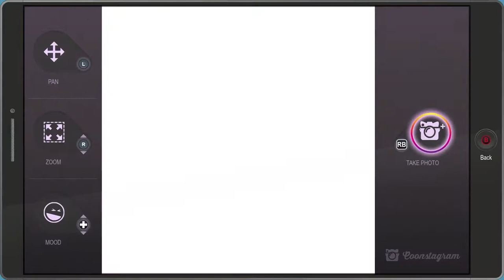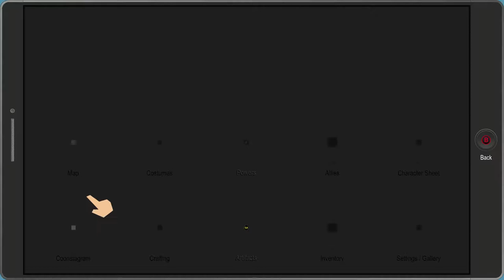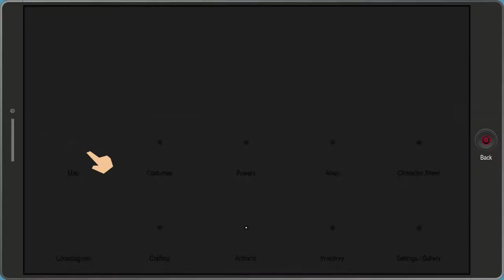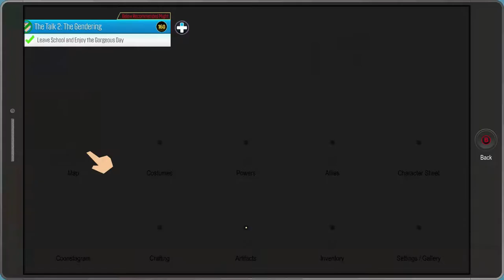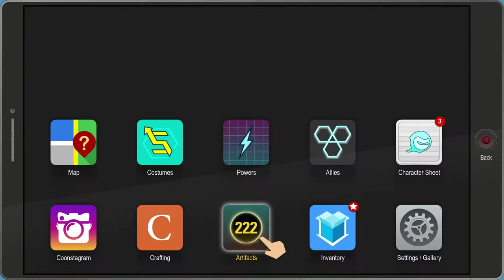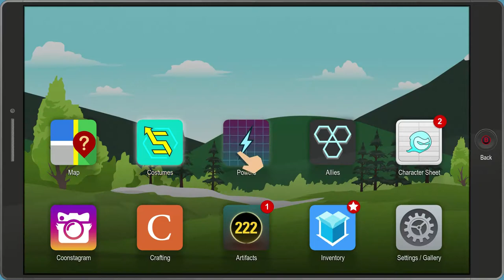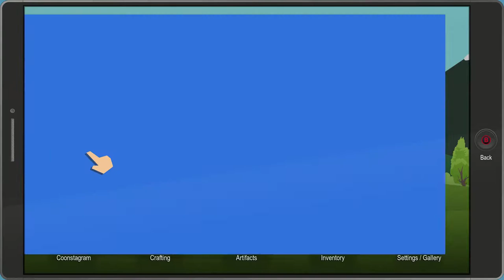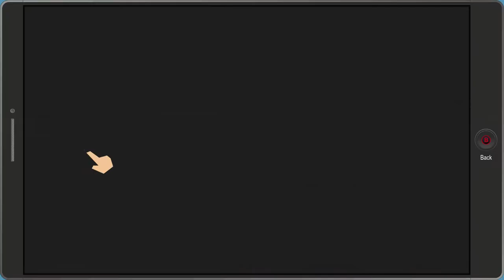South Park The Fractured But Whole - Part 9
South Park The Fractured But Whole gameplay! Difficulty - Mastermind (Hardest Difficulty) Class - Blaster/Elementalist. Part nine of My playthrough.